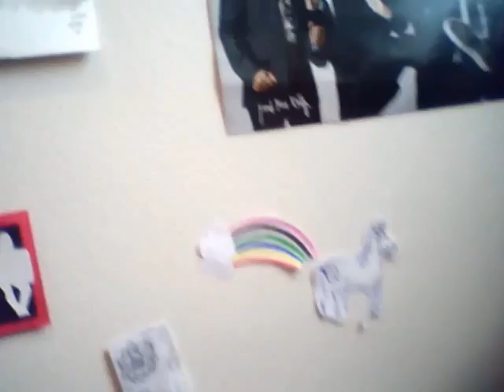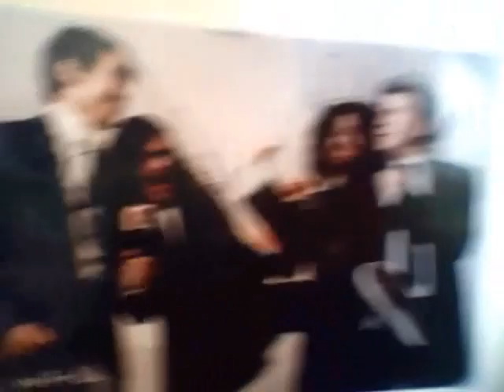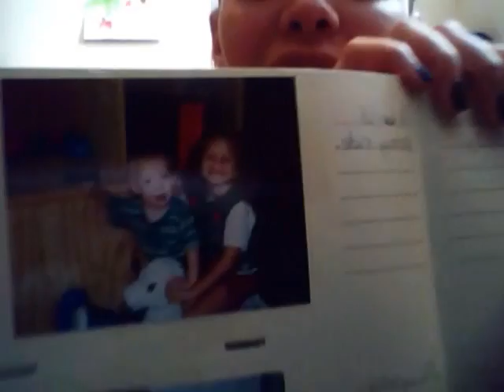HARHARHAR I be a pirate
Well, this is the second friggin' time for uploading this. The internet is a meanie pants. (: Buuuut, I just got done playing some Mario Kart, so yeah. (: Comment about my Hello Kitty fettish. ;D I likes the Sanrio chracters, gosh. lol Umm, that's all. UNTIL NEXT TIME! ~ --Squiggley. Oh yeah, um, I just realized, I talk with my hands. XD